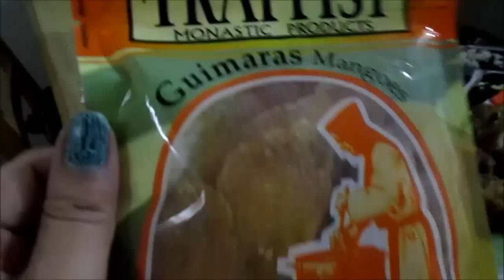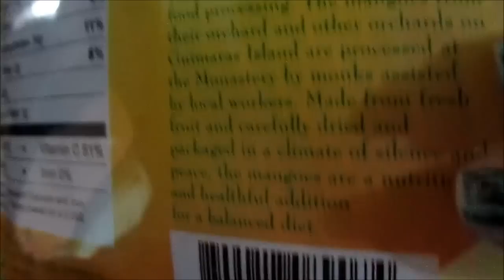#81 ANG TOTOONG ANYO NI ANNE CLUTZ - anneclutzVLOGS